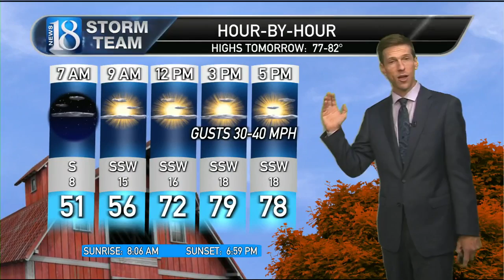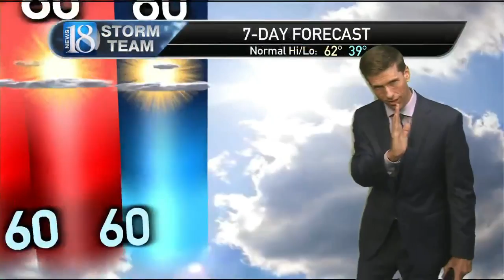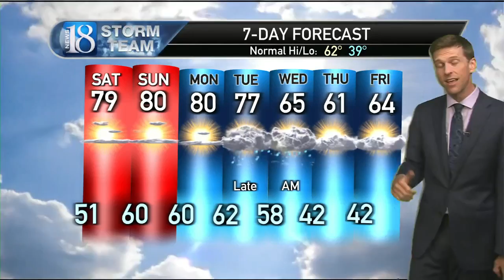October 21, 10 PM Weather Forecast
Windy, warm & dry, but some rainfall by next week...